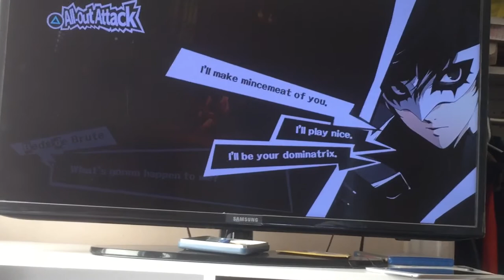Persona 5: Incubus and a bunch of level ups